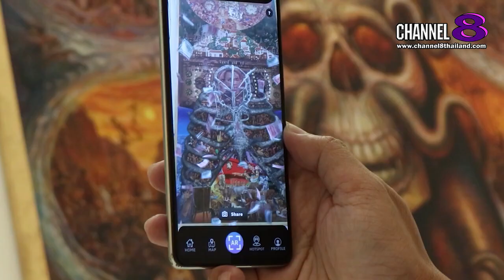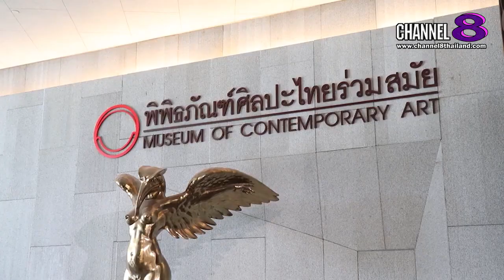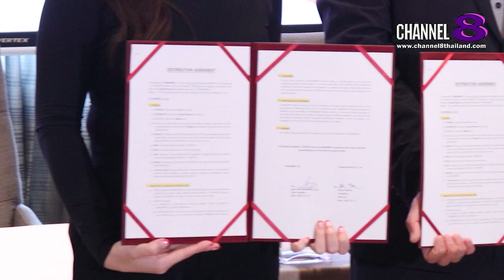Channel8Thailand : สยามโซไซตี้ 12-08-66